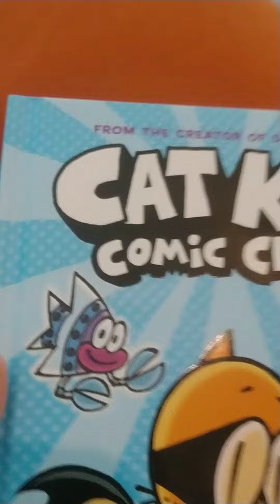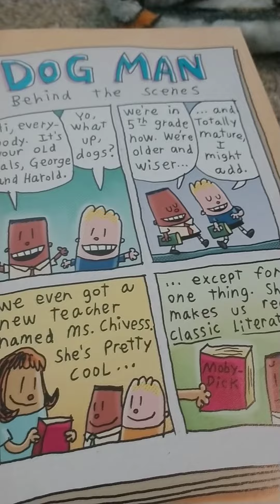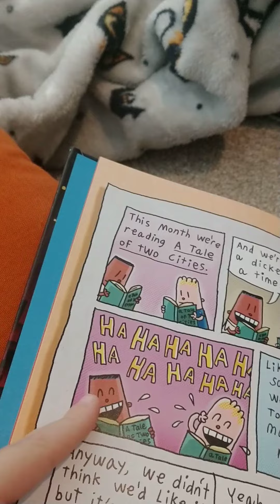me reading dog Man but that not that much